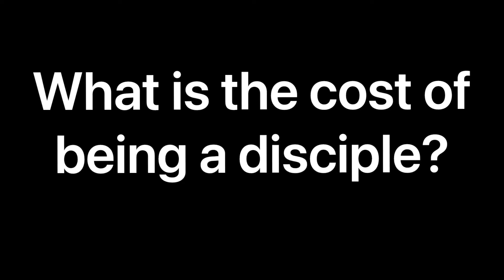What is the cost of being a disciple? Luke 14:25-33